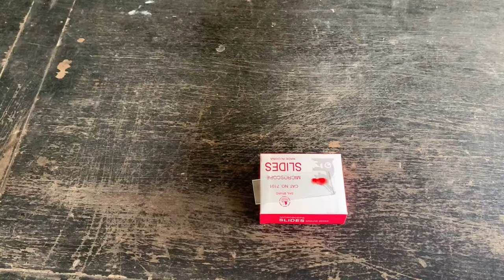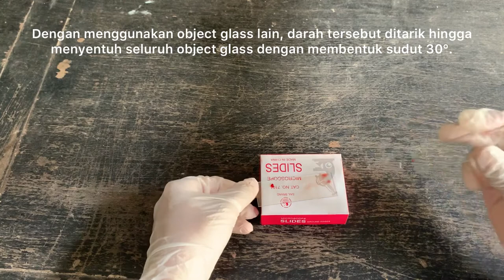Nekropsi Pada Unggas (Ayam)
Video by Yosa Bintang Rinantoro (Veterinary Technology, Department of Bioresources Technology and Veterinary, Vocational College, Gadjah Mada University)